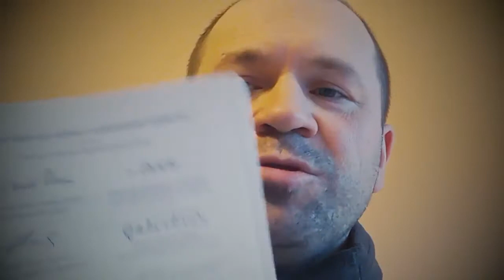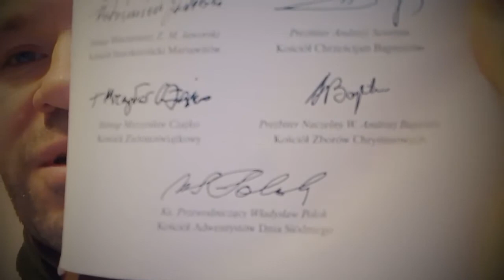40 pytań na które Świadkowie Jehowy nie umieli mi odpowiedzieć, 18z40 Zielone Niwy